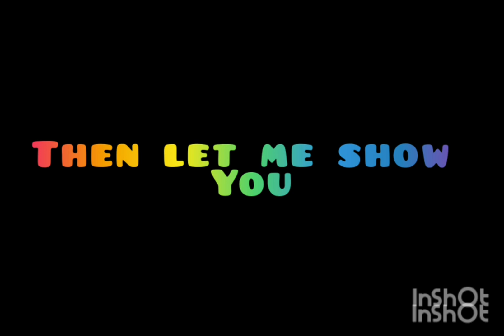We live in cities || mythical animals